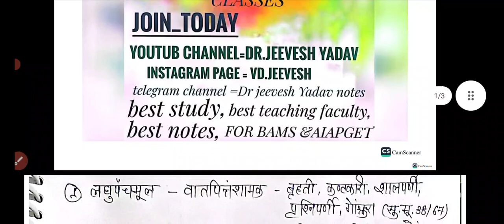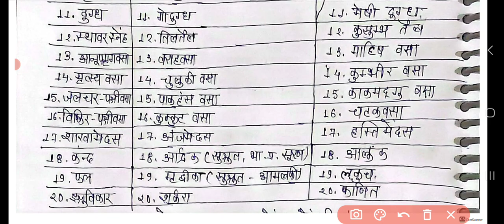Ayurveda Sangrah Dr.Govind_Pareek pages=73 (तुलनात्मक अध्ययन) by Dr. JEEVESH YADAV